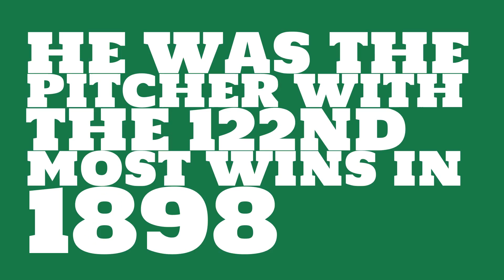Was Kid Nichols a righty or lefty in 1898?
Watch this video to learn all about Kid Nichols's single season pitching wins in 1898